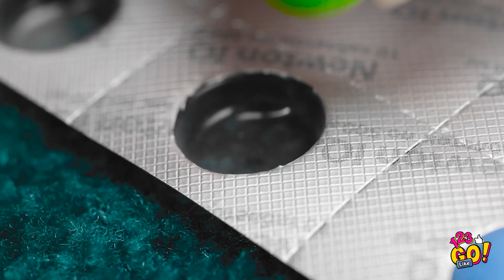TIPS AND TRICKS FOR COOL PARENTS || Smart And Funny Ways To Keep Your Kids Happy by 123 GO! Like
It only takes a little creativity to make your kids smile!
Here we show you some funny and clever ways in which parents can really help their kids